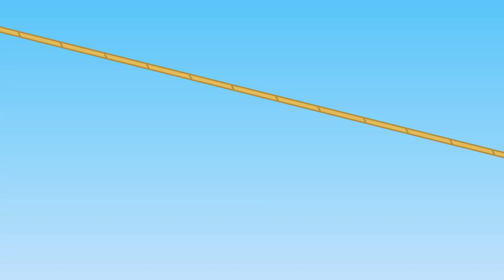Benny Mole and Friends - Turtles on the Beach Cartoon for Kids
Awesome cartoon for kids and children with Benny Mole. This is new cartoons by Benny Mole and Friends & Cats Family. Turtles on the Beach
More Cartoons for Children with Benny Mole and Friends: